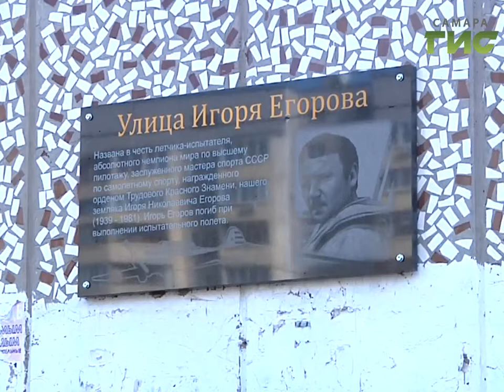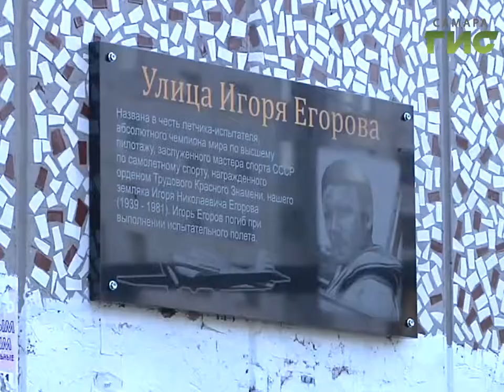В Самаре открыли мемориальную доску летчику-испытателю Игорю Егорову